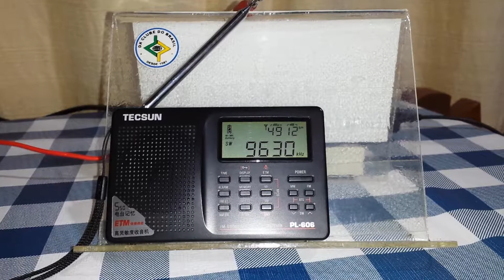China Radio International - 9.630 kHz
Emissora: China Radio International.
Frequência: 9.630 kHz (31m).
Localidade: Jinhua - CHN.
Ouvida em Bandeirantes - PR - Brasil, no dia 13/11/2018, às 23:23 horas UTC, com transmissão de programa em cantonês.
Receptor: Tecsun PL606.
Antena: LW w/ aproximadamente 6,36m.
SINPO: 45344.